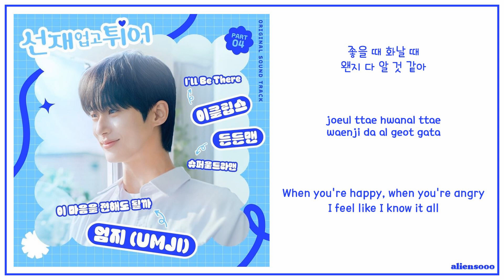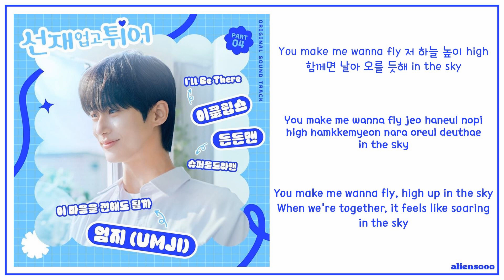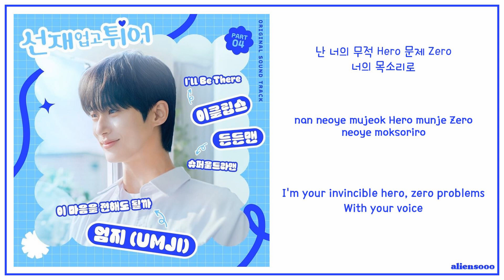Deundeun Man - Super Ultra Man (Han|Rom|Eng Lyrics) (Lovely Runner OST Part 4)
Artist: Deundeun Man
Song: Super Ultra Man
Album: Lovely Runner OST